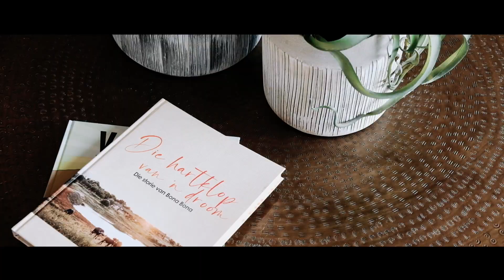Sunelle & Maritz -Bona Bona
The wedding day at Bona Bona was an unforgettable experience. The beautiful venue was filled with family and friends, all gathered to witness the union of two people in love. The bride and groom looked stunning as they exchanged vows and shared their first kiss as husband and wife. The wedding video captured every moment of the special day, from the heartfelt speeches to the romantic first dance. Everyone in attendance was filled with joy and love as they celebrated this union. The wedding day at Bona Bona was a day that will be remembered for years to come, and the wedding video will be a treasured keepsake for the newlyweds. The wedding was a beautiful reminder of the power of love and commitment.